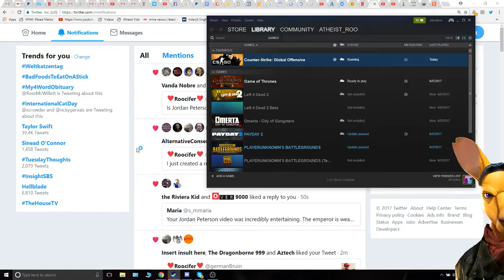Devon Tracey AKA AIU playing FPS! lmfao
Ya, he sucks! I can cherry pick as well, but the truth is... I'm better, and a gamer for LIFE! lmfao.